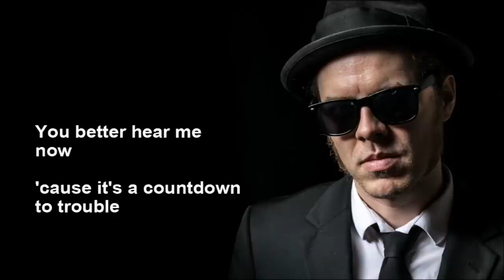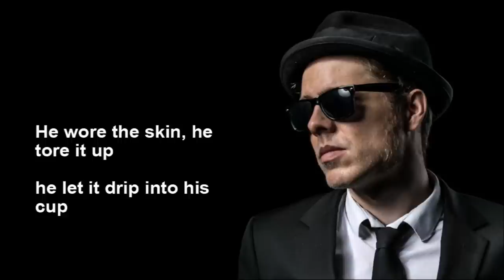Paul Cargnello - I feel you (Jim Joe)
Off of Paul's tenth solo album "The Hardest Part Is You May Never Know". Jim Joe is an enigmatic street artist who fuses poetry into his message, his Graffiti starting popping up in Montreal NDG many years ago, but soon emigrated to New York City in the Lower East Side and the East Village.  Paul is a fan of Jim Joe's work, and also started his career in NDG.